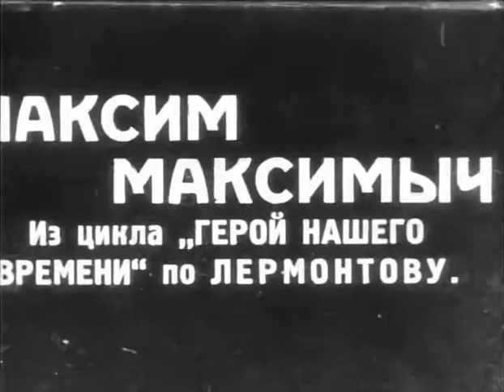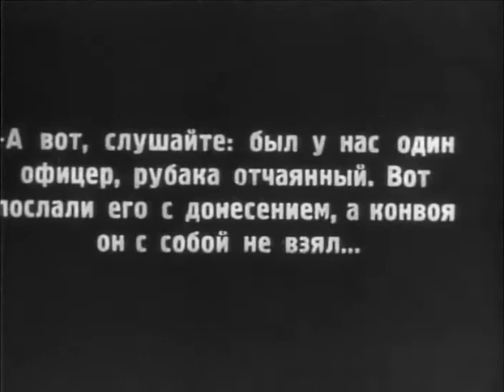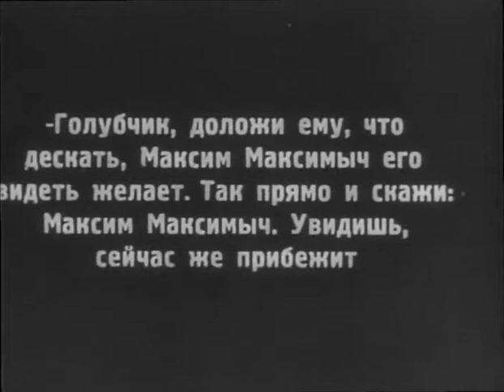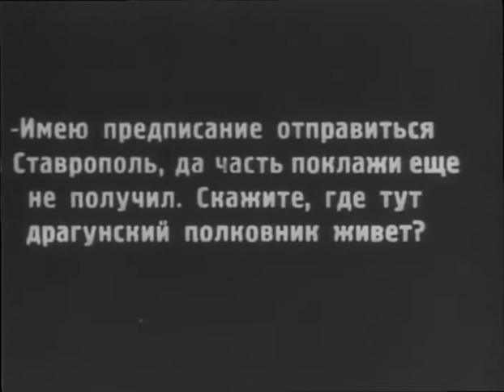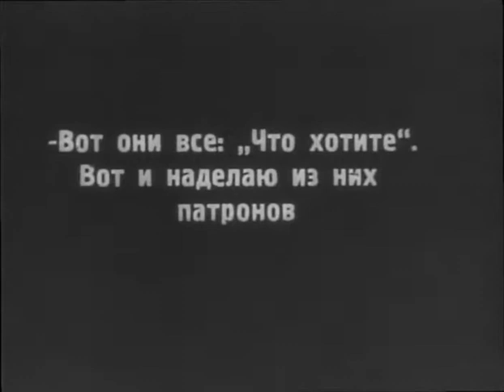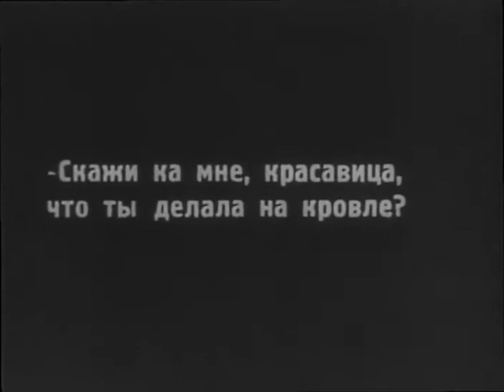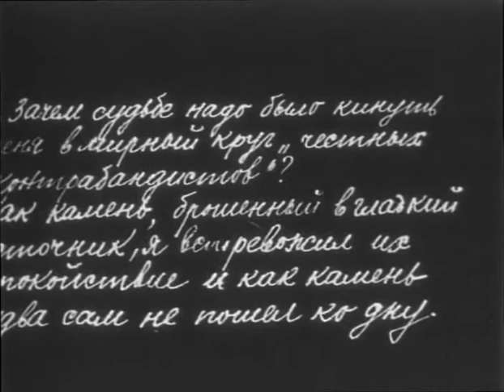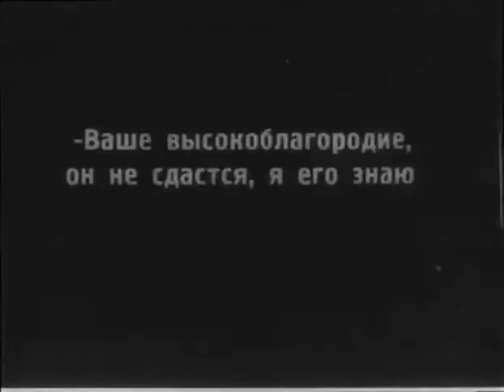Максим Максимыч - фильм драма 1927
По мотивам романа Михаила Юрьевича Лермонтова «Герой нашего времени».
Некий офицер, от лица которого ведется повествование, по пути из Тифлиса во Владикавказ встречается с Максимом Максимычем, штабс-капитаном русской армии. Они устраиваются на ночлег в ауле, и здесь Максим Максимыч рассказывает своему новому знакомому об одном из случаев, происшедшем во время войны с горцами Кавказа. В пленного русского офицера влюбилась черкешенка, которая и помогла ему бежать. Но пуля горца, пущенная вдогонку, оборвала жизнь беглеца. В отчаянии несчастная девушка бросилась с башни. Во Владикавказе Максим Максимыч встречает своего бывшего сослуживца прапорщика Печорина. Обиженный холодностью давнишнего друга, Максим Максимыч напоминает ему о совместной жизни в крепости, о Бэле.
Но Печорин равнодушно воспринимает трогательные излияния старика. Вскоре он уезжает в Персию. Рукописи Печорина, бережно хранимые штабс-капитаном, попадают к офицеру, от лица которого ведется рассказ. Всю ночь проводит он за чтением дневников. Перед зрителем проходят эпизоды из жизни Печорина.
Наступает утро. Максим Максимыч расстается с попутчиком и продолжает свой путь